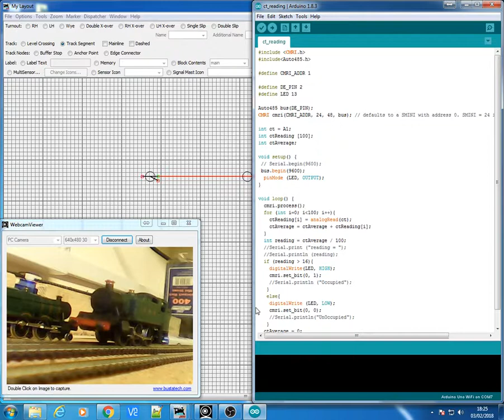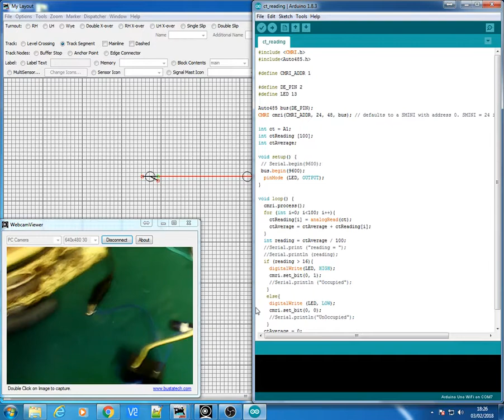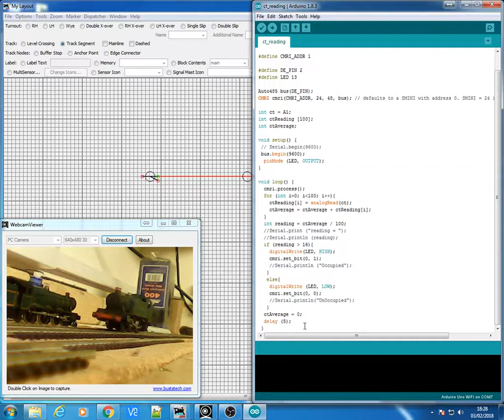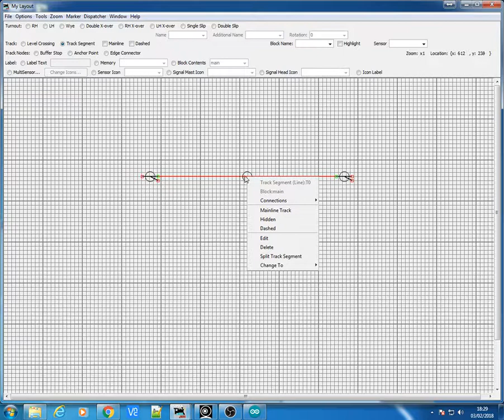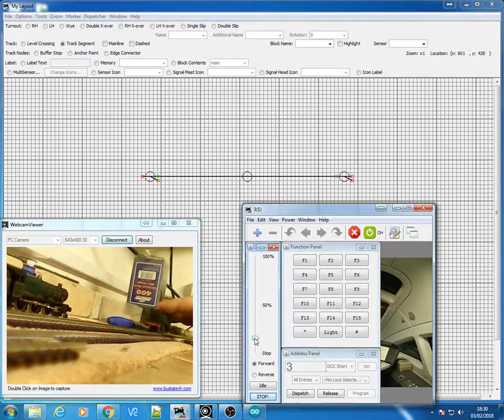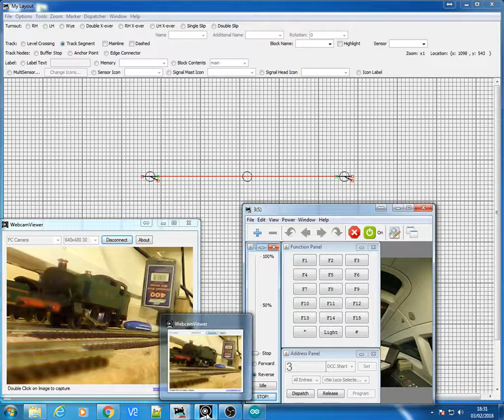model railway JMRI Arduino Occupied sensor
This is a very quick demonstration on how to do an occupied sensor using a CT (current transformer) with an Arduino and updating JMRI PanlePro by CMRI communication. Very basic program for the arduino. Using CT as this is a n gauge layout and the current draw is very low